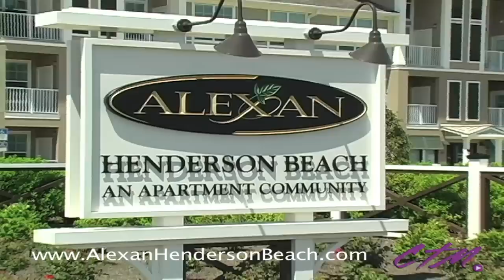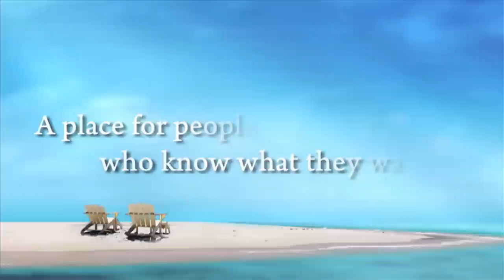Alexan Henderson Beach | Destin FL Apartments | Trammel Crow Residential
Henderson Beach Apartments For Rent | Alexan Henderson Beach
Developed by Trammell Crow Residential

Alexan Henderson Beach is an urban-style apartment community displaying southern hospitality at its best. Just a short walk from Henderson Beach State Park off Highway 98 on Commons Drive West you will find your new home. The Emerald Coast beaches are abundant with fine dining, fishing, major shopping and highly acclaimed golf courses.